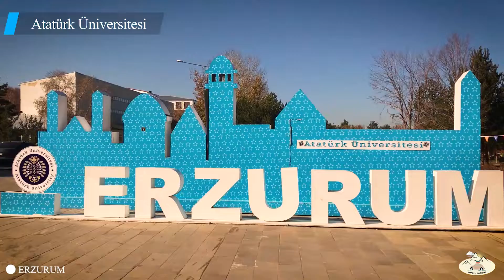Mirası-ı Yolculuk | ERZURUM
Anadolu'nun kapısı, dadaşlar diyarı ERZURUM